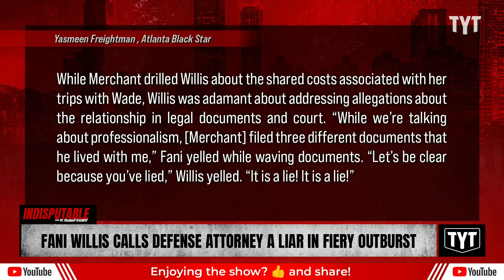WATCH: Fani Willis Goes Off, Calls Defense Attorney a Liar During Heated Hearing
Fulton County District Attorney Fani Willis called a defense attorney a liar during an evidentiary hearing over her relationship with special prosecutor Nathan Wade. Dr. Rashad Richey and Rayyvana discuss on Indisputable.

"Tensions reached a boiling point on Thursday after Fulton County District Attorney Fani Willis took the stand in an evidentiary hearing probing the extent of her personal relationship with special prosecutor Nathan Wade.

The hearing marks a critical moment for the Georgia election interference case against former president Donald Trump that could drastically change the course of the proceedings. The stakes of the misconduct case were on full display after Willis’ impassioned outbursts on the stand while defense attorney Ashleigh Merchant questioned her."

240216__ID01Fani